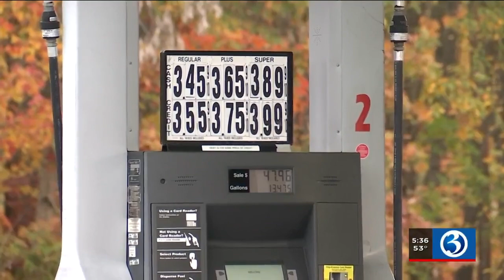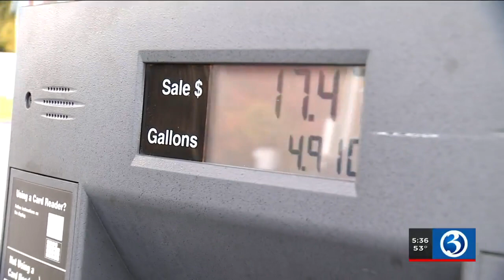Video: Liberty Bank Surprise Squad gives back at the pump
The Liberty Bank Surprise Squad is giving back at the gas pump.